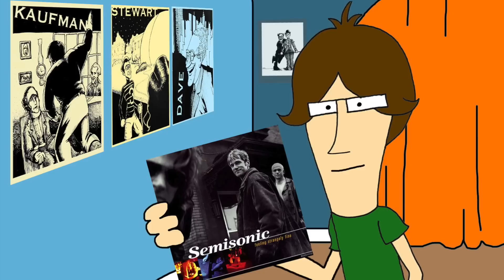CARTOONS FOR STONERS 3 by Pine Vinyl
With jokes pulled from the darkness that was late 2016 Pine Vinyl has turned fear into hilarity. Politics, music, life, death, everything.